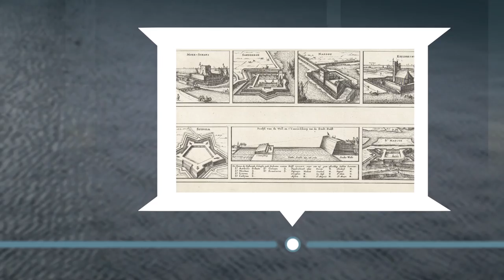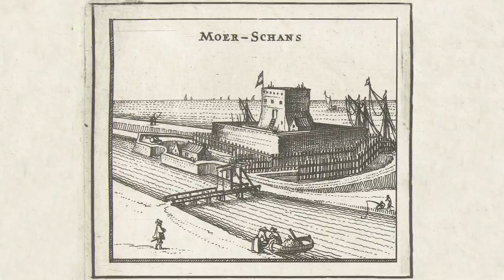Canon van Zeeland, venster 23: Stadswallen Hulst, 1609-1621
Zeeuws-Vlaanderen vormde sinds eind zestiende eeuw een bufferzone ter verdediging van de Republiek. Door het hele gebied kwamen verdedigingswerken tot stand. Hulst werd een moderne vestingstad. Bekijk hier het venster uit de Canon van Zeeland.